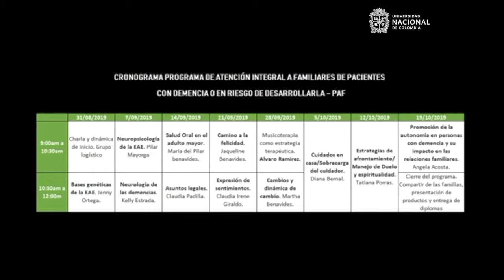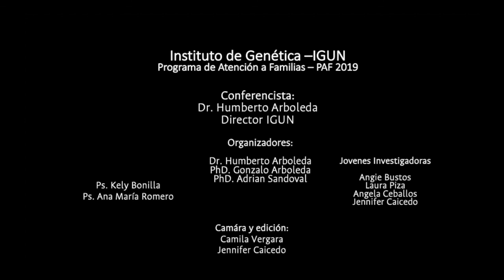Bienvenida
Conferencia del Programa de Atención a Familias del 2019 (PAF 2019) del Instituto de Genética de la Universidad Nacional  (IGUN), producto de la convocatoria de Colciencias de Proyectos de Investigación en ciencias médicas y de la salud, con talento joven e impacto regional.